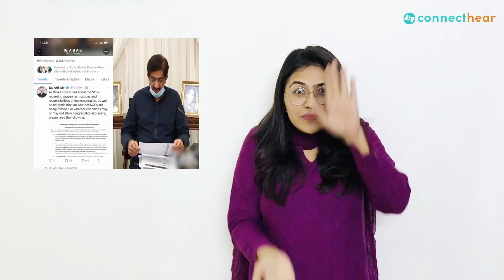BREAKING NEWS: CM Sindh Murad Ali Shah Announces Ban On Taraweeh Prayers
Chief Minister Sindh Murad Ali Shah Important Announcement on Taraweeh Prayers.